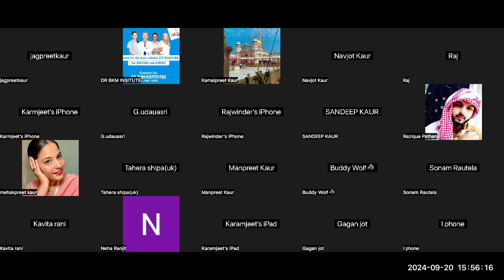Best strategy to pass oet reading : Do only easy questions in the first round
It is very important to follow this strategy of doing only easy questions in first round of both oet reading part A followed by oet reading part b and C. oetreading oetreadingtips oetexam @drbkmoetnclexinstitutes